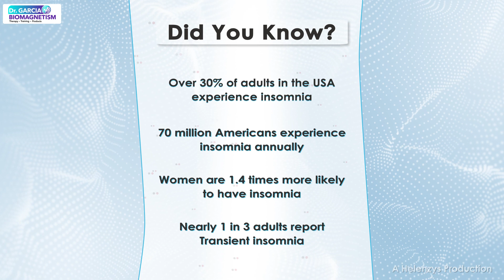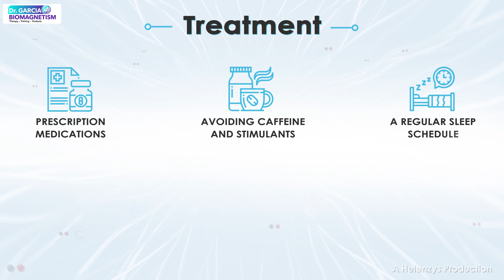Enhance Sleep & Boost Mood Naturally with Biomagnetism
Struggling with restless nights or feeling down? Discover the natural power of biomagnetism to enhance your sleep quality and uplift your mood. In this video, we dive into the principles behind biomagnetism, explaining how this non-invasive, gentle technique can be a powerful tool for your overall wellness routine. Explore the potential benefits that this therapy offers, from regulating your body’s pH levels to promoting balance and well-being. Whether you're new to the world of biomagnetism or looking for ways to support your mental and physical health, this video will provide the insights you need to start your journey toward better sleep and a brighter mood.

Name: Dr. Luis Garcia